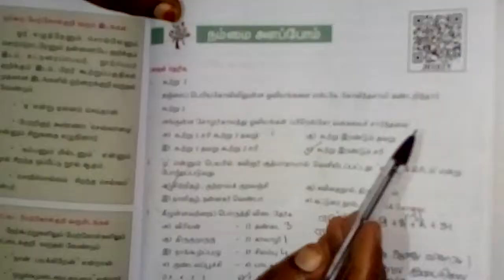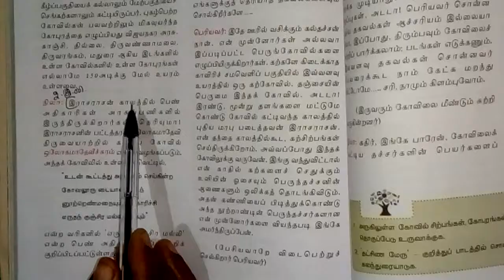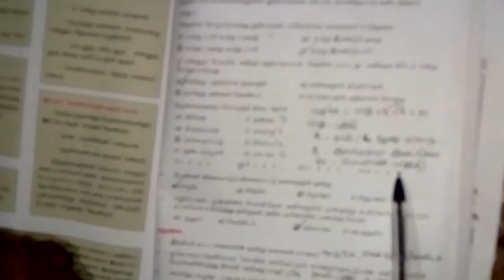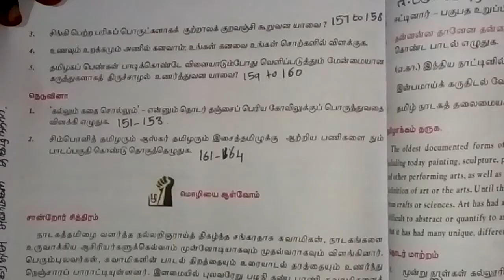11th tamil இயல் 6 book back questions part 1